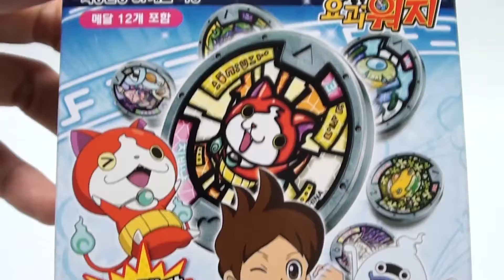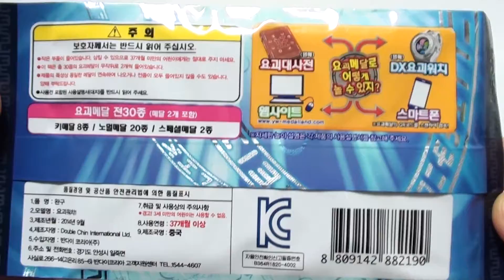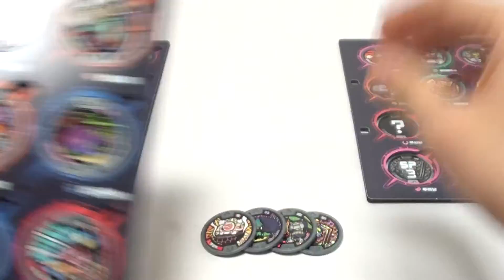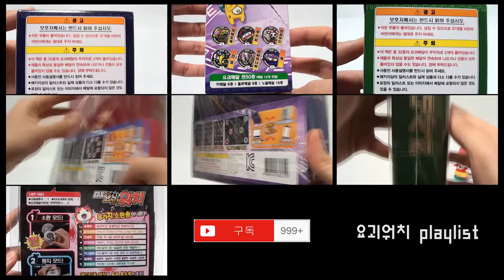요괴워치 요괴메달 1장 "요괴월드에 어서오세요" 개봉기 3탄 요괴대사전 1권 장난감 소개 Yokai Watch 妖怪ウォッチ 妖怪メダル 1章 toy Unboxing & Review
- 인기 애니메이션 요괴워치의 아이템을 실물로 만나보세요!
- 요괴메달 전30종(키메달 8종, 노멀메달 20종, 스페셜메달 2종) 출시!
- 1팩에 요괴메달이 2개씩, 6팩 (메달 12개 포함)
- 8가지 키메달을 모아보자!

- 키메달 8종
지바냥(ジバニャン)
나불할멈(バクロ婆)
공복영감(ひも爺)
럭키 스네이크(ツチノコ)
로보냥(ロボニャン)
인면견(じんめん犬)
타올라이온(メラメライオン)
틀어박쥐(ヒキコウモリ)

- 노멀메달 20종
보노보노(ホノボーノ)
칙칙하잔느(ドンヨリーヌ)
접시거북(ノガッパ)
배드냥(ワルニャン)
백멍이(コマさん)
무사맴(セミまる)
타라락(グレるりん)
아차모(わすれん帽)
환상도사(まぼ老師)
냠냠동자(でんぱく小僧)
네가티붕(ネガティブーン)
샌다끼리(モレゾウ)
떡강쇠(ちからモチ)
힘없뚜기(だるだるま)
길인도깨비(みちび鬼)
결림동자(かたのり小僧)
무대꼬(ぶようじん坊)
슬피우새(トホホギス)
꿀꺽죠스(ミチクサメ)
산타클도사(サンタク老師)

- 스페셜 메달 2종 전30종
토파냥(トパニャン)
사파이냥(サファイニャン)

제조국 : 중국
사용연령 : 37개월
판매가 : 12,000원

- 요괴대사전 제1권 페이지 구성 : 콜렉션 페이지 3장, 레전드요괴 소환 페이지.

- 총 44개의 메달을 수집 가능!

- No.1 ~ No.12 요괴메달 콜렉션 페이지
1.보노보노(ホノボーノ)
2.칙칙하잔느(ドンヨリーヌ)
3.지바냥(ジバニャン)
4.접시거북(ノガッパ)
5.나불할멈(バクロ婆)
6.인면견(じんめん犬)
7.타라락(グレるりん)
8.배드냥(ワルニャン)
9.아차모(わすれん帽)
10.공복영감(ひも爺)
11.환상도사(まぼ老師)
12.타올라이온(メラメライオン)

- No.13 ~ No.24 요괴메달 콜렉션 페이지
13.냠냠동자(でんぱく小僧)
14.네가티붕(ネガティブーン)
15.샌다끼리(モレゾウ)
16.떡강쇠(ちからモチ)
17.힘없뚜기(だるだるま)
18.길인도깨비(みちび鬼)
19.결림동자(かたのり小僧)
20.틀어박쥐(ヒキコウモリ)
21.무대꼬(ぶようじん坊)
22.슬피우새(トホホギス)
23.꿀꺽죠스(ミチクサメ)
24.럭키 스네이크(ツチノコ)

- No.25 ~ No.SP5 요괴메달 콜렉션 페이지
25.백멍이(コマさん)
26.산타클도사(サンタク老師)
27.무사맴(セミまる)
28.로보냥(ロボニャン)
29.막써조개(ムダヅカイ)
30.뽕쟁이(おならず者)
?.무사냥(ブシニャン)
SP1.토파냥(トパニャン)
SP2.에메랄냥(エメラルニャン)
SP3.루비냥(ルビーニャン)
SP4.사파이냥(サファイニャン)
SP5.다이아냥(ダイヤニャン)

구성품 : 요괴대사전 제1권 1개.
제조국 : 중국
판매가 : 18,000원

- 투니버스 (Tooniverse) TV 채널 매주 화요일 19:00

- 요괴워치 재생목록 Yokai Watch Play List 妖怪ウォッチ
- 요괴워치 요괴메달 제1장 "요괴월드에 어서오세요" 개봉기 1탄 재생하기